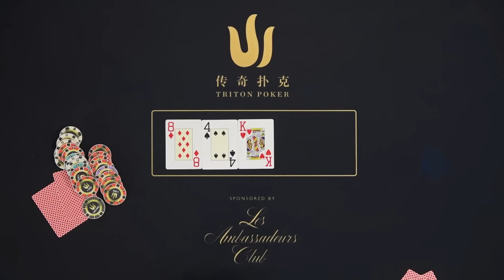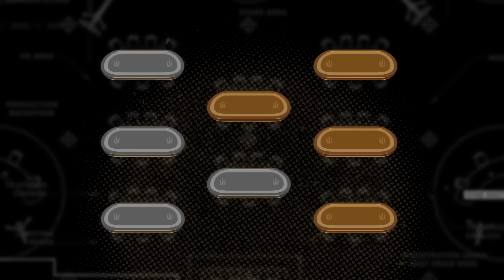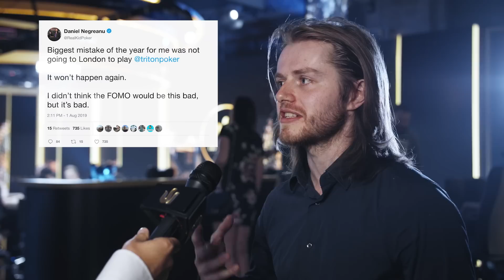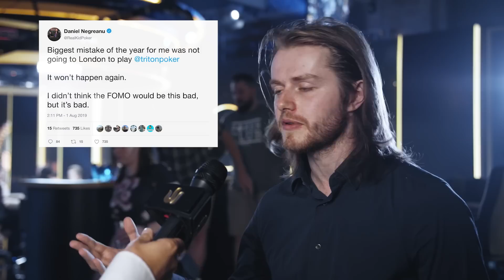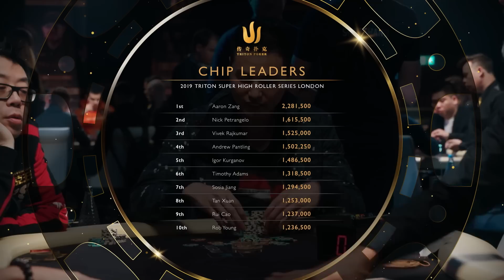Triton Million Ep 1 - The Biggest Poker Tournament in History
🔱 Back in 2019, 54 participants battled in the biggest poker tournament in history, the Triton Million - A Helping Hand for Charity.

The buy-in to enter was a massive £1,050,000, with the winner receiving a nice £19,000,000 payout.

Previously only available on sports channels worldwide, viewers can now enjoy all 10 episodes of the prestigious event on the Triton Poker YouTube channel alongside poker legend Daniel Negreanu and TV personality Ali Nejad as your commentators.

📅 Event: Triton Million for Charity

for updates of our high stakes poker events and tournaments.

► Kraken is one of the most trusted crypto exchanges for the last 10 years.
Purchase 50+ cryptocurrencies in minutes. Get started with as little as $10. Earn up to 20% annually in additional rewards.

► Stake.com is a leading cryptocurrency gaming platform that has built partnerships with elite organisations including the UFC, Watford Football Club in the English Premier League, and now Triton. Stake has fantastic promotions and a community based approach for all of their players, so what are you waiting for? Join today at Stake.com!